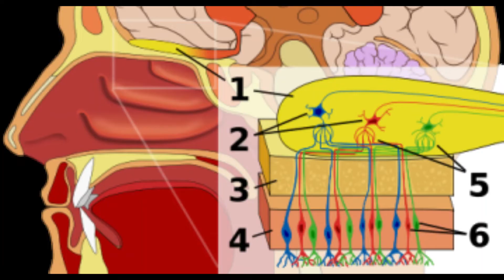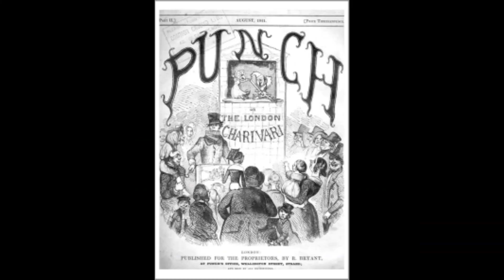Media Library MIsc. III - slideshow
0:00 Intro
0:03 Babylonian mathematical tablet
0:06 "Oversoul" - Alex Grey
0:09 Newton - William Blake
0:12 Muybridge, E. "Cockatoo Flying"
0:14 Leibniz manuscript illustr. 1675
0:17 Leibniz manuscript illustr. II 1676
0:20 Development of Nuclear Science
0:23 "Hippocrates discouraging use of primitive medicine" " by Uptonn, C.
0:26 Nature and machine montage
0:29 nightschool
0:35 Heraclitus
0:38 lisa-waves
0:41 Winchester rifle poster
0:44 Broug, E. "Islamic Geometric Design"
0:47 nivalnagen concept
0:50 “School of Athens" (detail)
0:53 “One Thousand and One Nights"
0:56 Newton's laws
0:59 mellotron cube wallpaper
1:02 Complex geometry
1:05 olfactory system
1:08 Google glass welcome here
1:14 Pope Gregory XIII - 1585
1:17 Through the Looking Glass
1:20 Morin, "Surface from the Top"
1:23 “St. Thomas Aquinas" by Velasquez
1:26 nude woman and peacock
1:29 Mayan calender
1:32 rabbit illustration
1:35 Westerner and Arab practicing geometry
1:38 whale
1:41 Philips, A.C. "Quantum Mechanics"
1:44 tree
1:47 pre-cognition
1:53 spacetime
1:56 Tasmanian blue speedwell & Dwarf clements - Meredith
1:59 Varvara Stepanova, Designs for sports clothes, 1923
2:02 Aristarchos Statue - U of Thessalonica
2:05 Galileo - sketches of moon cycle
2:08 Galileo Experiments with Gravity - Bezzolli
2:11 “Sir Francis Bacon" - Somer I, Paul van - 1671
2:14 Strickland and Rogers, "Common Sense Grouse & Woodcock Dog Training"
2:17 wave/particle cartoon
2:20 Hippocrates Refusing Gifts of Artaxerxes  1792
2:23 Raphael, "School of Athens" (detail - Euclid)
2:26 Hippocrates Refusimg Gifts - Anne-Louis Girder de Roucy-Triosson
2:29 brain illustr.
2:32 inner ear diagram
2:3 Newton's First Law - Law of Inertia
2:38 Kool-aid
2:41 “Punch" magazine
2:44 Old Bumblehead - Cruikshank
2:47 Kandinsky - Several Circles - 1926
2:50 Stone statue of Laozi at the foot of Mount Qingyuan
2:53 Pieta - Perugino -1495
2:56 Sir Isaac Newton - Kneller - 1689
2:59 world clock
3:02 Russell, "Our Knowledge of the External World"
3:05 Gregor Reisch, "Margarita philosophica cu[m] additionibus nouis" (Pearl of Wisdom or Philosophical Pearl) was a popular 16th-century encyclopedia/textbook
3:08 teapot sketch
3:11 geometric design - Dana Awartani
3:14 Confuscious and His Disciples" -  Kano-Tanyu -mid 17th cent.
3:17 credits